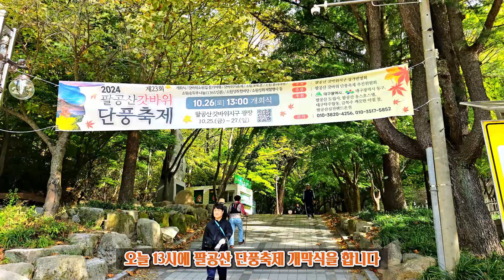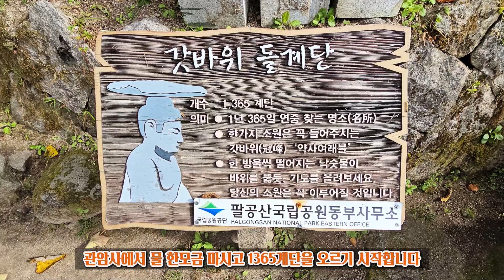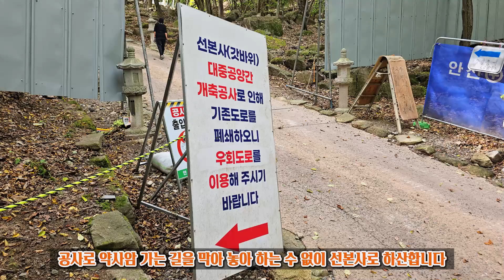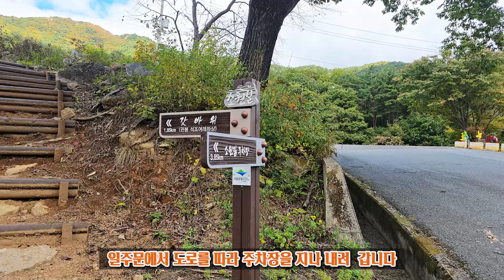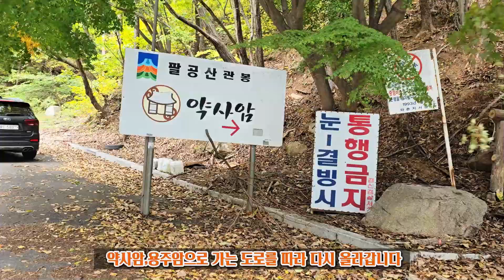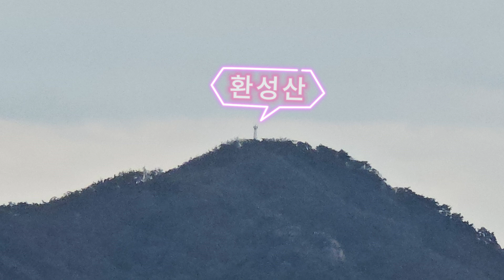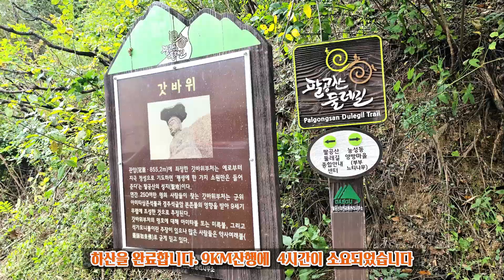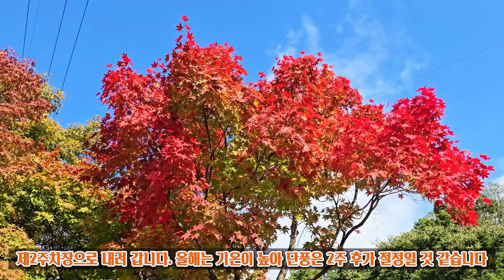팔공산 갓바위 산행